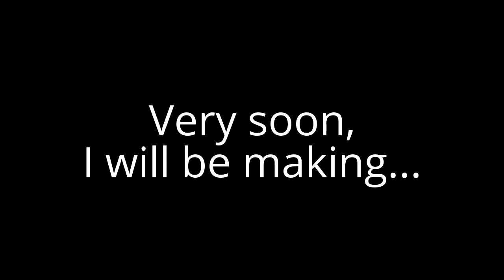Video Game Countdown Announcement!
I will be making video game countdowns soon!